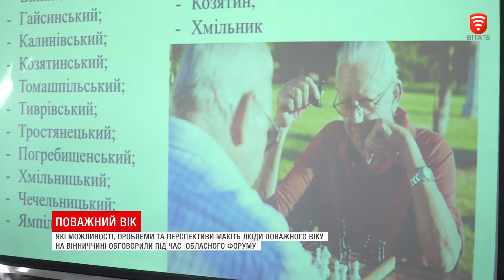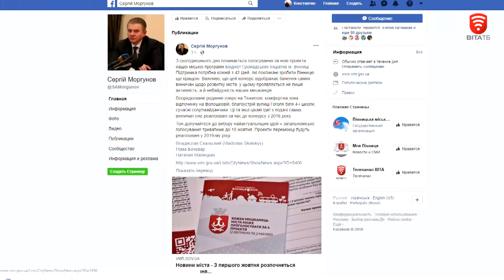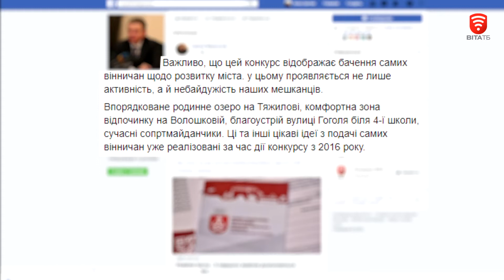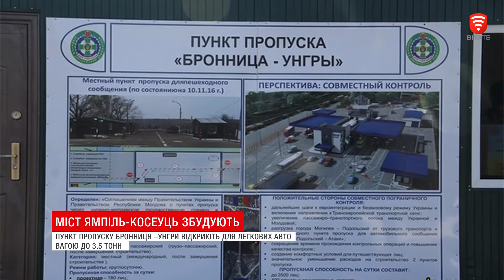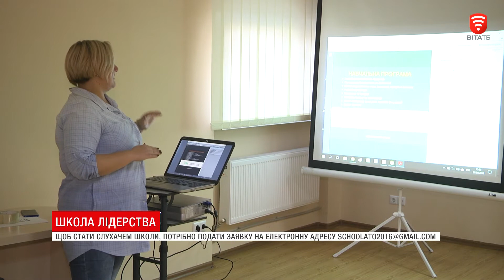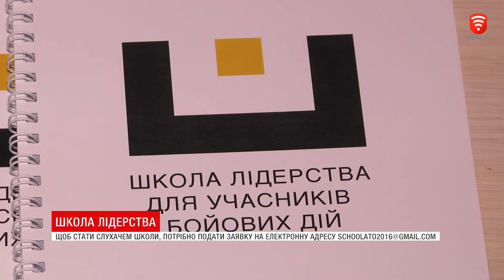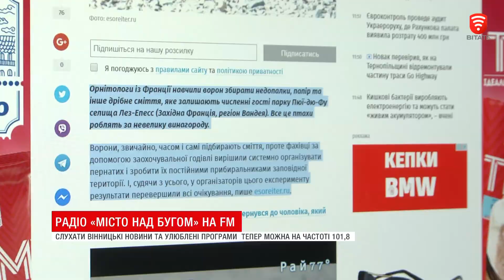Телеканал ВІТА: НОВИНИ Вінниці за понеділок 1 жовтня 2018 року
СЬОГОДНІ У ВИПУСКУ:
Україна та Молдова домовились будувати міст
Школі лідерства для учасників бойових дій
Ціни від виробника: що по чому на осінніх ярмарках
Заради малечі з цукровим діабетом у Вінниці влаштували благодійний аукціон